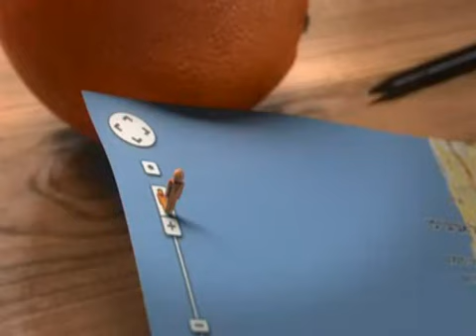Google Maps Street View launched in Israel